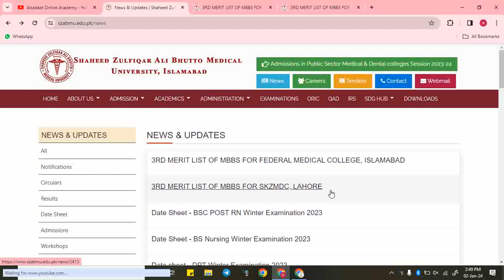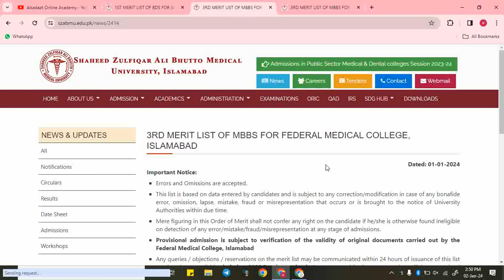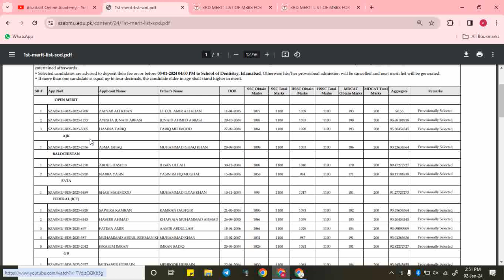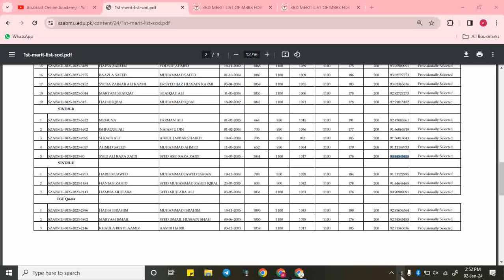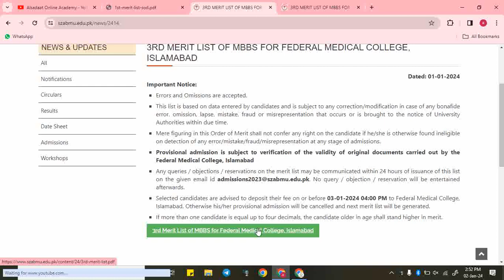SZABMU MBBS/BDS merit list 2023::FMDC & SKZMDC 3rd MBBS merit list:SOD 1st BDS merit list 2023